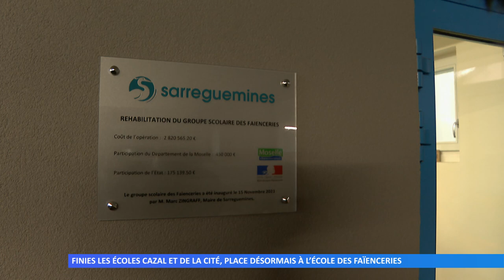Finies les écoles Cazal et de la Cité, place désormais à l’école des Faïenceries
C’est la plus vielle école de la ville et elle vient d’être totalement rénovée et renommée. Les écoles Alice Cazal et de la Cité ont fusionné en l’école des Faïenceries.
Réalisation : Thomas DROUIN - Chloé CHAGNY